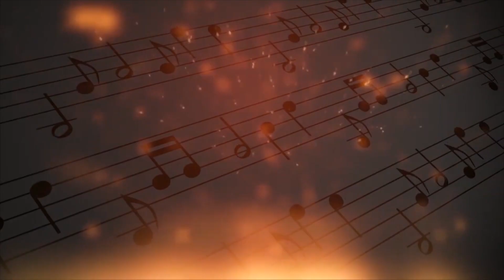SHEEBA GEORGE IAS | CHAT WITH GROUND BREAKER | EPISODE 31| MEDIA STUDIES DEPARTMENT| MARIAN COLLEGE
The Department of Communication and Media Studies (MCMS) of Marian College Kuttikkanam Autonomous is one of the youngest departments in the college. Within a brief period, the department has notched up a remarkable position in exemplifying the proactive role of a journalist in the contemporary age. The vibrancy is evident in molding a journalistic career among young minds through a judicious combination of conceptual basis and practical sessions, wherein the hands-on experience is given prime importance. Incidentally, the Outlook magazine has ranked the department among the top Private Mass Communication Colleges in India.